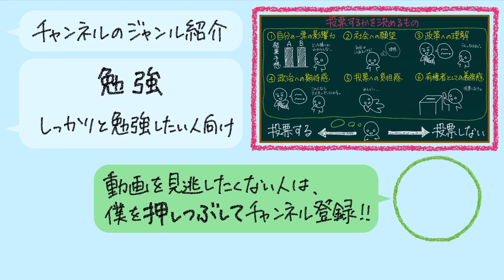【ソフトテニスの戦略】後衛に指示できる前衛はカッコいい（横山大槻ペアのフォーメーション）【2019年全日本社会人】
後衛と前衛が重なった時に、前衛の大槻選手が後衛の横山選手にポジションの指示をしています。

▶️【ポジション】前衛と後衛のポジションが縦に重なった時の上岡俊介選手の判断【2019年ソフトテニス天皇杯】

徳川愛実・黑木瑠璃華（東京 ヨネックス） 対 横山温香・大槻麗（愛知 東海市連盟 / 福島 ダンロップ）

大会名：第47回 全日本社会人ソフトテニス選手権大会
日程：2019年9月14, 15日
会場：山形市総合スポーツセンターテニスコート

【高校】
公立高校のソフトテニス部に入部

【大学】
体育会のソフトテニス部に入部

【指導者に】
母校で外部コーチをする
実績のない教え子が優勝して感動
教え子が成長して感動
教え子が関東大会に出場して感動

▶️あゆタロウ・ともあきペアが全日本社会人優勝者に挑む！【ソフトテニス】

★★★最後まで読んでくれたみなさんに今日の一言★★★
スターウォーズ見たで〜揺れるイスで。